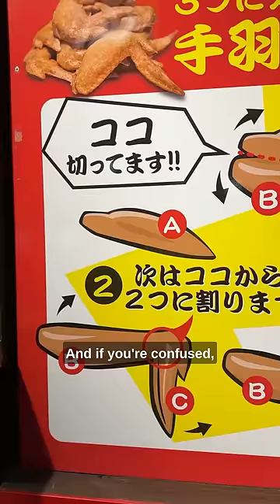I found Japan's best chicken wings and I was the only customer